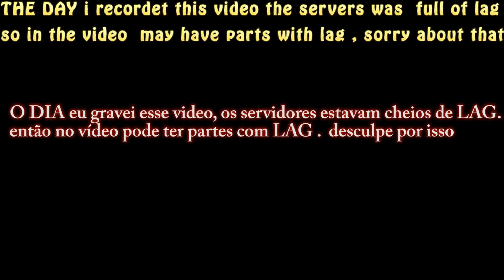Blood Strike : Ice Field VIP (Heroic) Gun : Nova Arma VIP - BS Chinese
Special thanks goes to my friend [ 周觀華 ]
Como entrar e jogar ? How to play ?

BR

Blood Strike - é um primeiro jogo de tiro pessoa fps, com ótimos gráficos -Jogue do jogo - eu faço vídeos com todo o j armas, - no jogo que você encontrar todas essas armas de list

EN

blood strike is an first person shooter fps game , with great graphics -Play the game - i do videos with all the game guns , in the game you may find all this guns from list

-AK47 VIP - sanguinaria - Juizo Final  - AK12 Xita - G11 Fatality - FN2K Despota - M200 Sombra - OTS Bala - Cacador Duplo -
- Terminador - M249 Anaconda - SCAR Valantine - M4a4 Alma - Rugido Balrog - Destruidor - Hk416 Alice -KAC Ceifero -
PP19 Cerberus - DSR-1 - Metralhadora Furia - Gatling Bells -Thompson -AK47 Horna - M4a1 Horna - AN 94 Deagle eye -
-= Dupla Maul - QBU 10 Vermelha - M4a4 Laser - A besta Fantasma -JackHammer - Diablo azul dupla - prata RPK  M4a1 Gelo -
- Brrett M107 - Prata M4A1 - Prata AK47 - SVD - AK47 Blood - SUB ZERO - LRA Devel Eye - Deagle Horna -px4 tempestade - CZ75 Raptor
- Estripador - Colt Anaconda - bACAMARTE - Beretta92 -

[TAGS]  blood strike modo zumbi